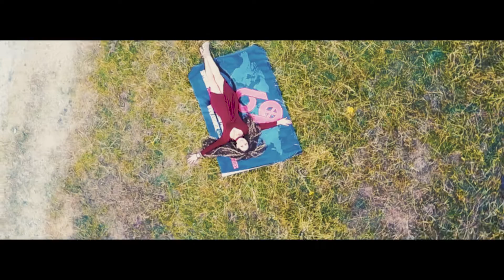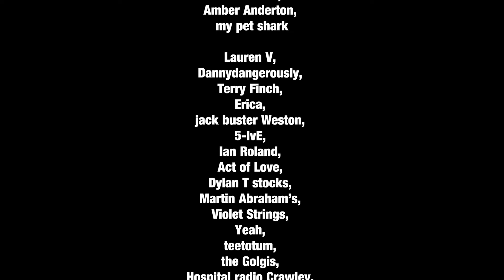69XMusic Promotional Video 2018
69XMusic Promotional Video 2018: 2yr Journey, ​Musical & Lyrical illustration of the Rise&Falls, Drive&Determination to make a difference, NeverQuit! Strength to keep Running towards the ultimate goal that is: 69XMUSIC Follow the link:

Special thanks from 69XMUSIC to SILVEREND,from Norway you guys are amazing and we thank you so much for allowing 69XMusic to use the ‘Heart of the Champions’ the song in this video ❤️

Huge thank you to all the bands and artists featured in this video, for your time, talent and ongoing support!

Featured in the video on the event posters:
Jack buster Weston, 5-IvE,

Special thanks to Mandy’s best friend in the world ‘Nemo’ Warren Parsons: Dreamlife3D & Cryostudios for supporting and helping to create this video.

All the LAWRIE Family for being so supportive along this journey! This video is dedicated to Chris Lawrie, his strength, courage and determination to fight to make a difference through life now lives on in Mandy as she makes his music dreams become reality, that is 69XMUSIC!

Damian Keyes and Katie.

Mandy Lawrie, founder, and owner of 69XMusic. Established in August 2016

Video and production by Mandy Lawrie and Warren Parsons, dream-life Media

Final edit by Cryostudios: Warren Theophilus